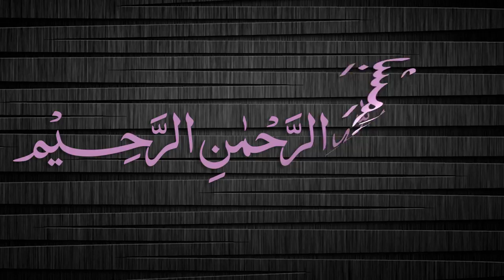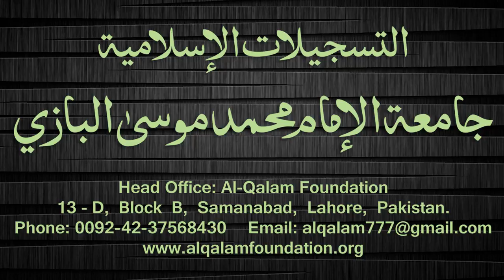Quduri Dars - 129 - Jenaayaat - By Maulana Muhammad Zuhair Albazi - 25/03/2008